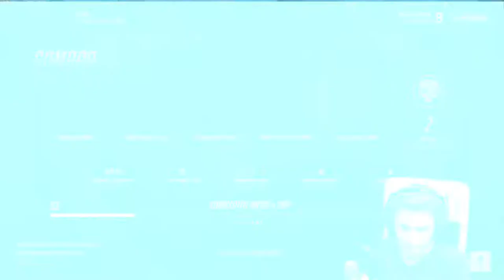The BEST Hanzo Impersonator *Totally Not Ghey*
This is my friend TotallyHanzo... He could voice act Hanzo given the opportunity ;)